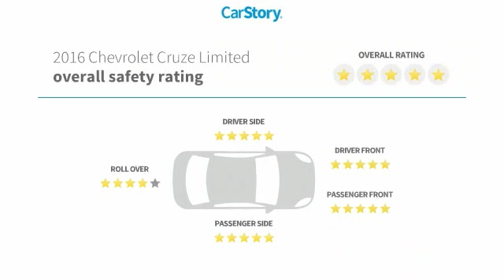2016 Chevrolet Cruze Limited LT Used 22619A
McDonough,Morrow,Griffin,McDonough
2016 Chevrolet Cruze Limited LT - $12899

Sons Honda
105 Sons Drive

SPOTLESS ONE-OWNER! ALL THE POWER OPTIONS! ALLOYS! GREAT MPG! BLUETOOTH! LOW LOW PAYMENTS! VERY CLEAN! HURRY IN! WILL NOT LAST!brbrOdometer is 9927 miles below market average! 26/38 City/Highway MPG Check out Sons Honda, featuring the largest selection of Honda Certified vehicles on the southside and home to the Sons Advantage. We remove sold units as quickly as possible, due to our high inventory turnover of vehicles per month it is possible that some may remain online so please call in advance to make sure that the vehicle that you are looking for is still in stock. Our prices are current market based, set to remove the negotiating process and streamline your visit with us. We are able to set our prices based on our competitors to ensure you receive the best value possible. Please print this ad to receive this special internet offer. No other discounts or offers may apply.brbrReviews:br  * Good fuel economy in most configurations; secure handling when driving around turns; has a big trunk for its class. Source: Edmunds